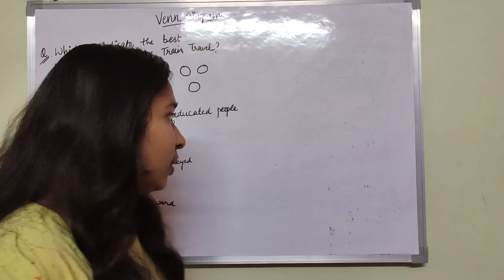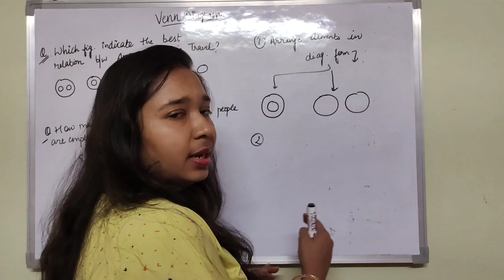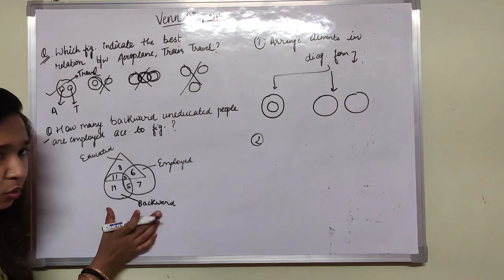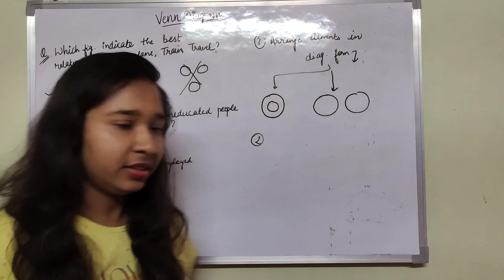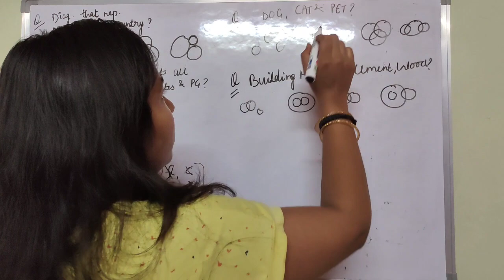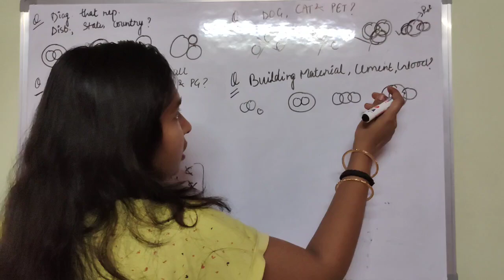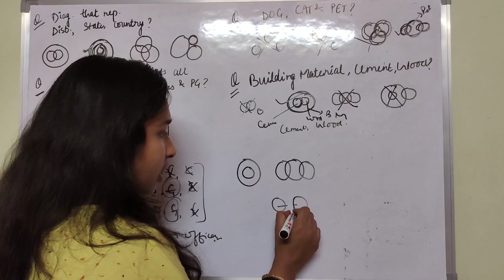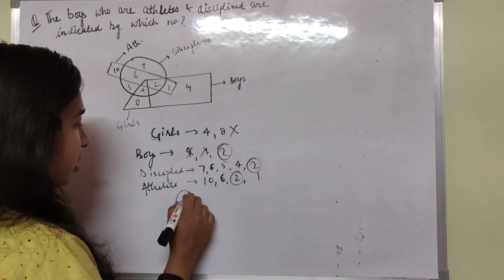SSC/Banking/Railway | Reasoning | Venn diagram in just 10 minutes | Prachi garg